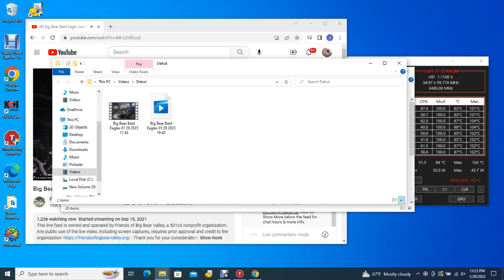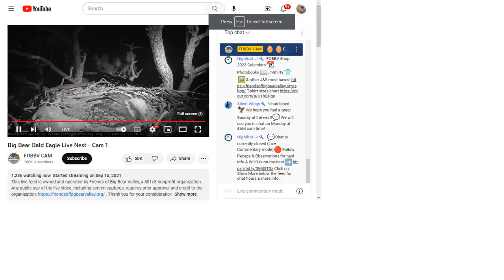Big Bear Bald Eagles 01/29/2023 19:43